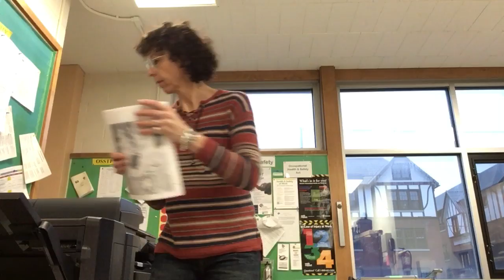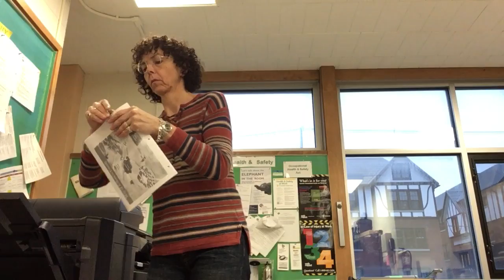not a day off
Hah, I wish!